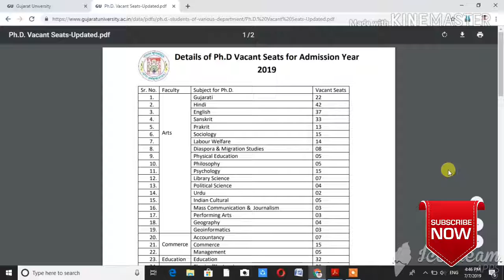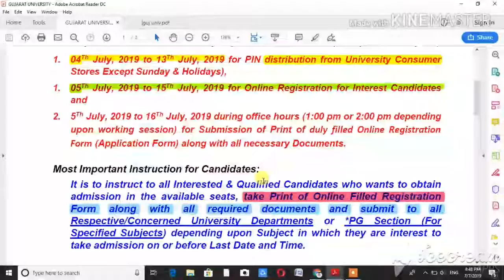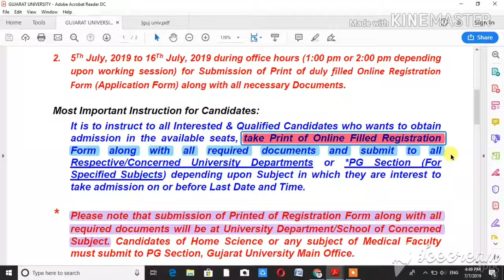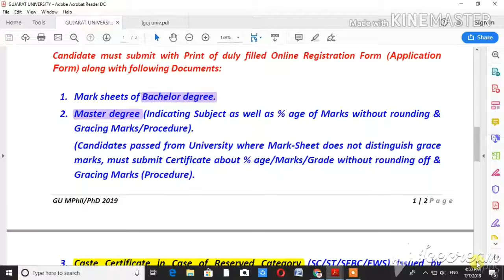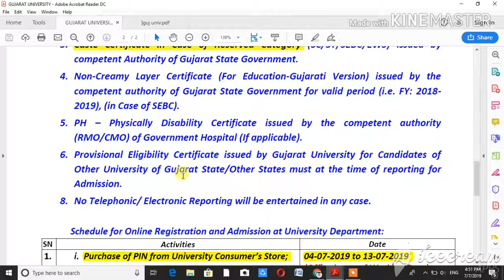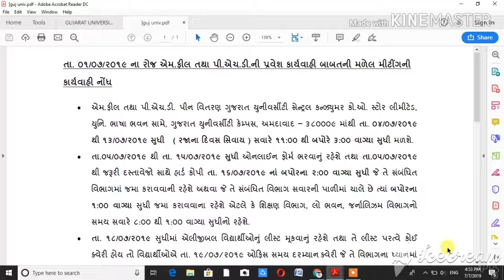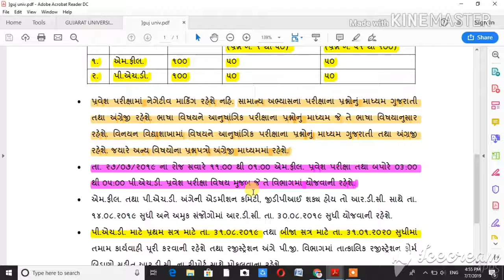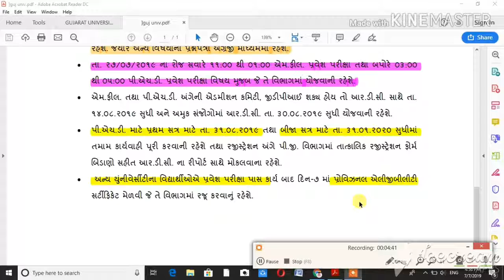Mphil/PhD Notification 2019